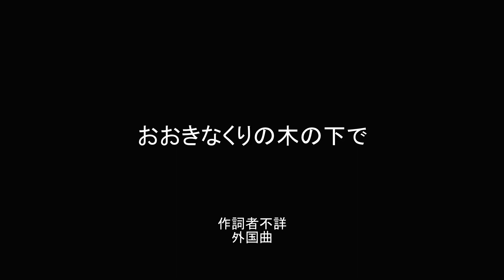おおきなくりの木の下で ♪大きな栗の木の下であなたと私 作詞者不詳・外国曲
おおきなくりの木の下で　作詞者不詳・外国曲

おおきなくりの木のしたで
あなたとわたし
なかよく　あそびましょう

リトミックちゃん　はじめまして　より

Sae Maniwa